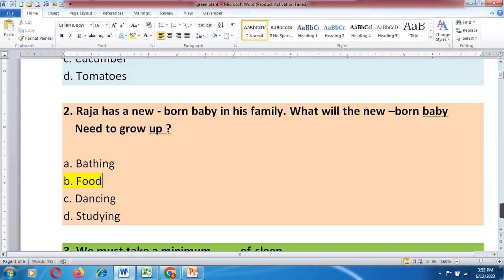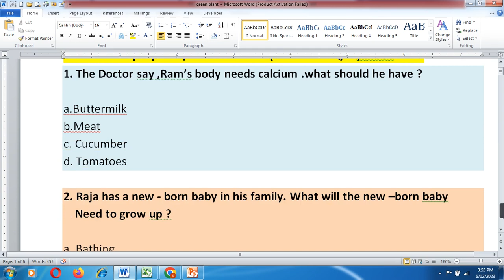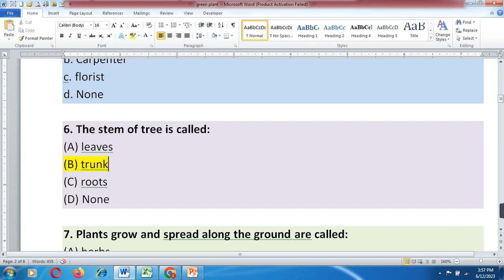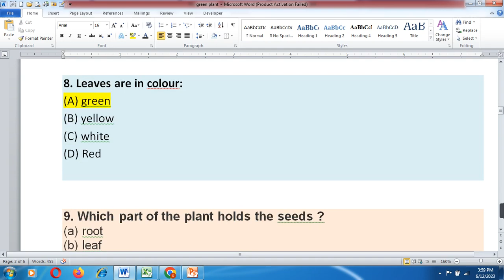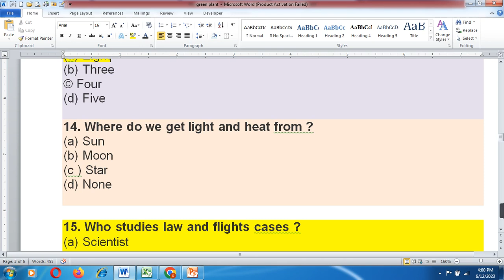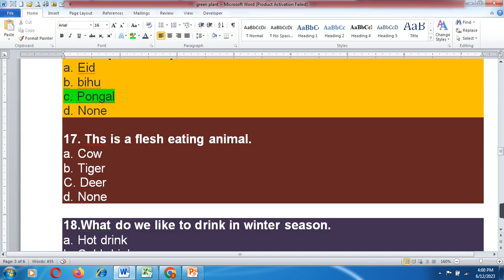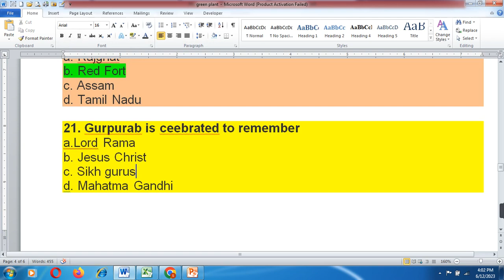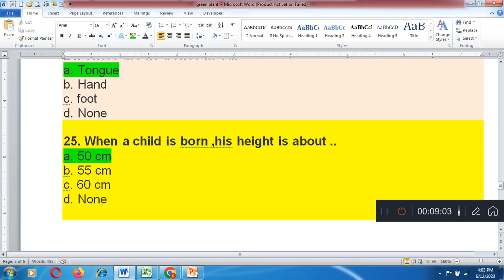Science question and answer for class 3 [Science quiz CBSE 2023]Science Olympiad For class 3rd //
Learn the top 25 most important Science questions and answers for year 3
Hello Friends!! Need your support to grow our new channel named